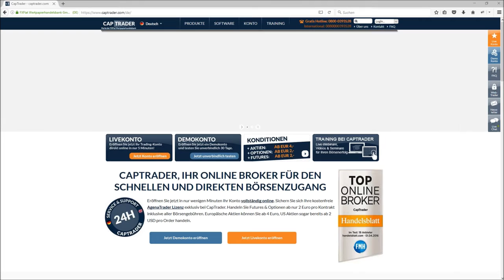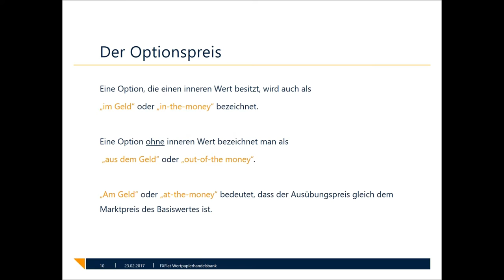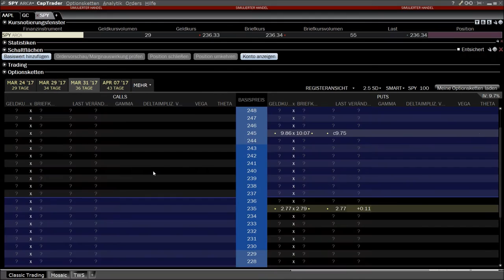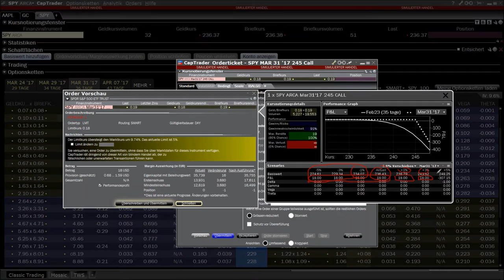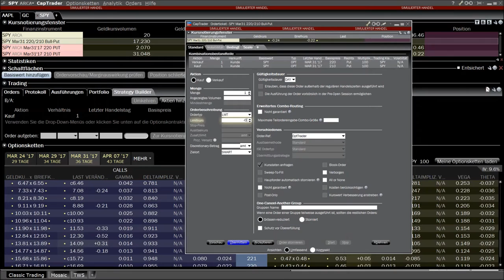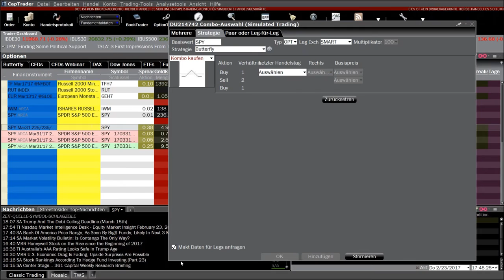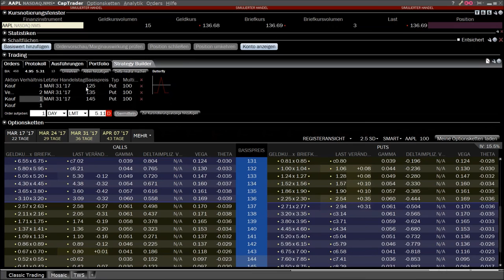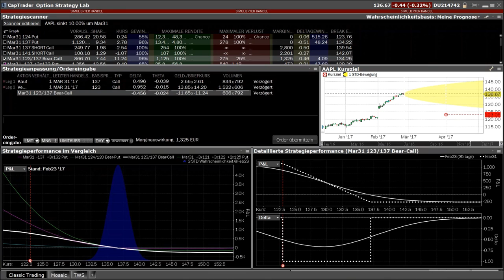CapTrader Optionshandel und Strategien mit der Trader Workstation TWS Teil 1/2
Video zum Handel von Optionen bei CapTrader in unserer Trading-Software Trader Workstation. Es werden verschiedene Beispiele zum Optionshandel besprochen und die Umsetzung des Tradings mit dem OptionTrader, dem Strategy Builder, Performance Profile der TWS. Lernen Sie den Umgang mit der Handelsplattform und vertiefen Sie Ihr Wissen im 2.

Unsere nächsten Webinartermine:
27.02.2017 | 18:00 Uhr | Automatische Erkennung von Candle-Patterns. Teil 1: Pin Bar
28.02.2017 | 18:00 Uhr | Carsten Berger - Bollinger %b Strategie Signalerstellung
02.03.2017 | 18:00 Uhr | Optionshandel und Strategien mit der TWS Teil 2
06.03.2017 | 18:00 Uhr |  Marktausblick und Live-Trading mit Mario Lüddemann
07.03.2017 | 18:00 Uhr | Grundlagen Agenatrader
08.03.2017 | 18:00 Uhr | Alles über Futures - Martin Goersch Teil 1/6
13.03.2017 | 18:00 Uhr | Wie erkenne ich, ob ein Handelssystem nicht mehr funktioniert?
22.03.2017 | 18:00 Uhr | Alles über Futures - Martin Goersch Teil 2/6
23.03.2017 | 18:00 Uhr | Jens G. Korte - Amerika im Umbruch (Exklusive Webinarreihe)
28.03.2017 | 18:00 Uhr | Grundlagen TWS
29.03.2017 | 18:00 Uhr |  Carsten Berger Tradercoach - Bollinger %b Strategie Scanner und Setup Escort
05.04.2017 | 18:00 Uhr | Alles über Futures - Martin Goersch Teil 3/6
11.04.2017 | 18:00 Uhr | Grundlagen Agenatrader
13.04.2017 | 18:00 Uhr | Grundlagen Optionen
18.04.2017 | 18:00 Uhr |  Carsten Berger Tradercoach - Bollinger %b Strategie Arbeitsplatz und Action Bar
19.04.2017 | 18:00 Uhr | Alles über Futures - Martin Goersch Teil 4/6
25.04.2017 | 18:00 Uhr | Norman Welz - Tradingpsychologie
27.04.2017 | 18:00 Uhr | Grundlagen TWS
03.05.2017 | 18:00 Uhr | Alles über Futures - Martin Goersch Teil 5/6
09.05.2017 | 18:00 Uhr | Grundlagen Agenatrader
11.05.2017 | 18:00 Uhr | Mario Steinrücken - Trading
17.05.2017 | 18:00 Uhr | Alles über Futures - Martin Goersch Teil 6/6
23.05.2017 | 18:00 Uhr | Grundlagen TWS
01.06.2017 | 18:00 Uhr | Joachim Goldberg - Behavioral Finance
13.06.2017 | 18:00 Uhr | Grundlagen Agenatrader
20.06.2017 | 18:00 Uhr | Grundlagen TWS
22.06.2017 | 18:00 Uhr | Grundlagen Optionen
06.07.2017 | 18:00 Uhr | Mick Knauff - So finden Sie die Top Aktien aus dem DAX
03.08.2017 | 18:00 Uhr | Axel Liebetrau - Die neuen Spielregeln im Business – Wie MACHER die Zukunft gestalten
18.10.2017 | 18:00 Uhr | Mario Lüddemann - Ihr Weg zur Finanziellen Freiheit
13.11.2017 | 18:00 Uhr | Dirk Müller "Mr.DAX" - Chancen und Risiken im aktuellen Finanzmarktumfeld
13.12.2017 | 18:00 Uhr | Robert Halver - Ausblick 2018